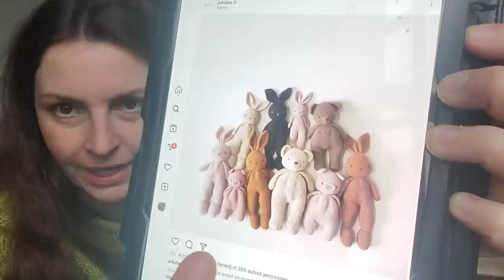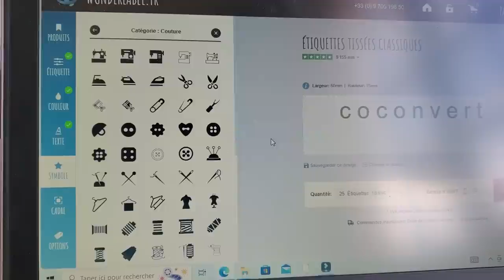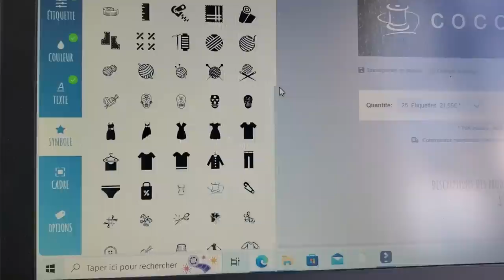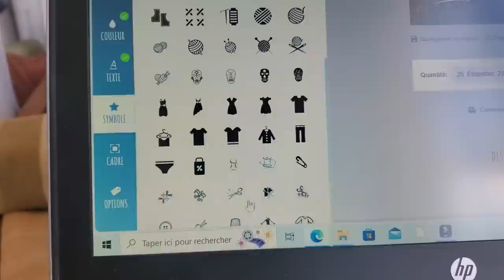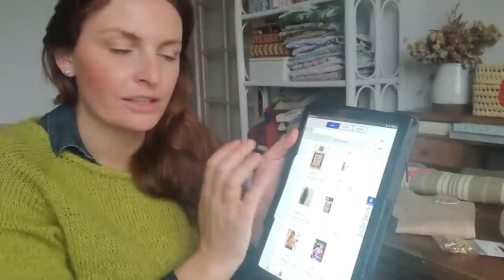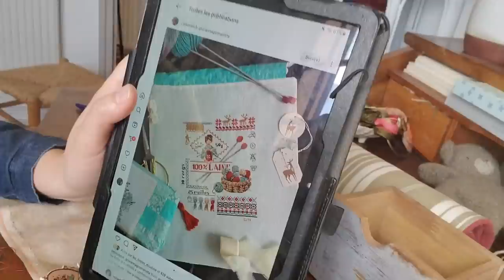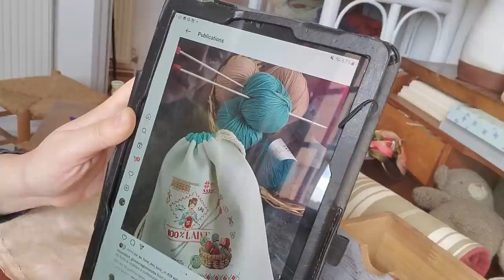VLOG | Pochette à projet , tricot de printemps et moelleux au citron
Musique cité : Chris Stapleton . Higher

. Le patron du lapin